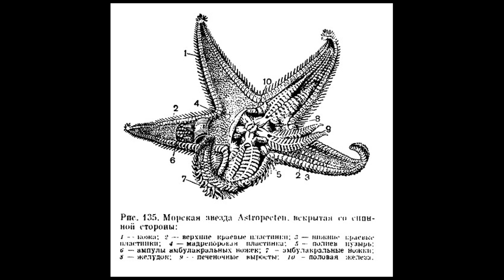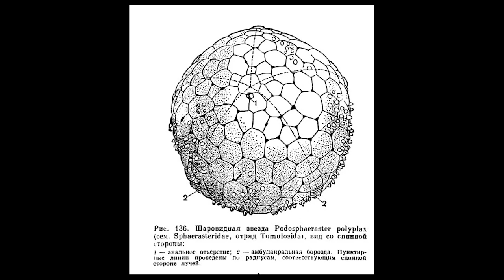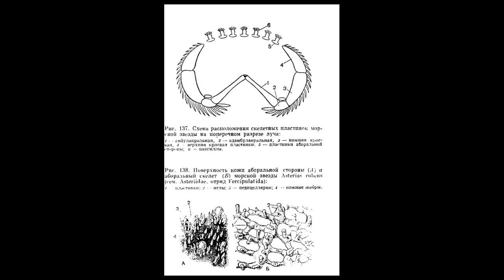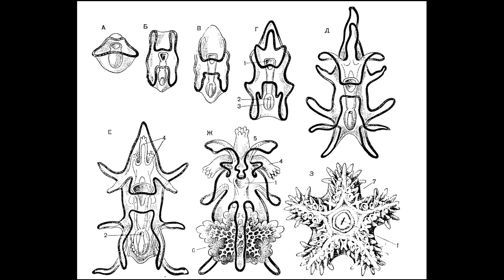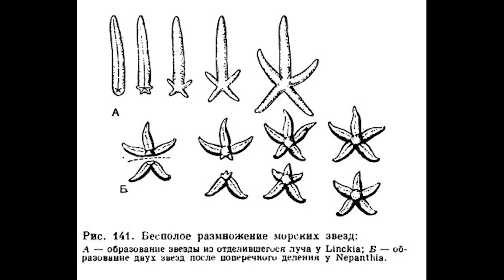Морские звезды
Строение и виды